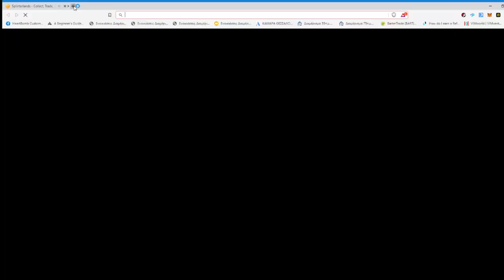Splinterlands - "No Neutrals" Quest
I'm back with one more Splinterlands episode guys and this is a fast and really entertaining one!

Today's quest was the "No Neutral monsters" which by the way is one of my favourites and I didn't loose a single battle even though I forgot about the quest rules in one battle and accidentaly picked a neutral monster lol!

### Enjoy my plays